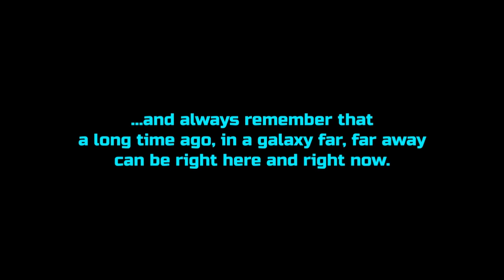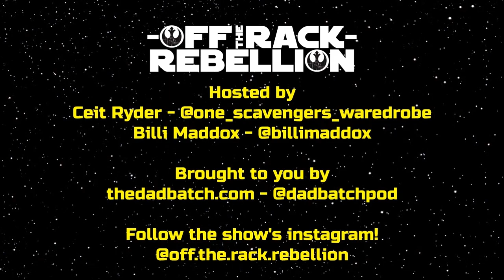Off the Rack Rebellion: Episode 10 | Special Guest Creeos Gho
Ceit and Billi welcome their first guest to the show with Creeos Gho!